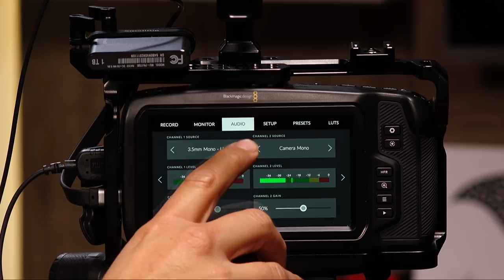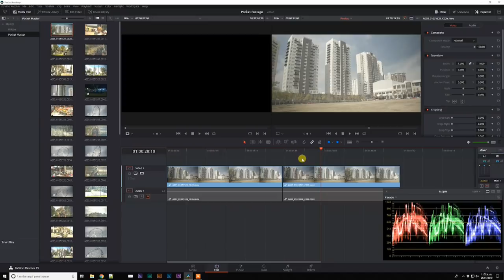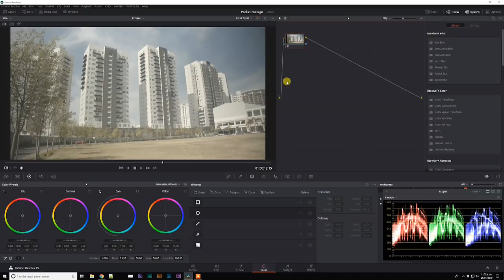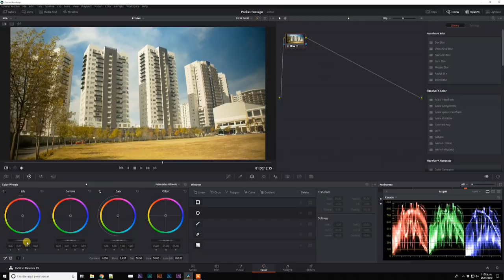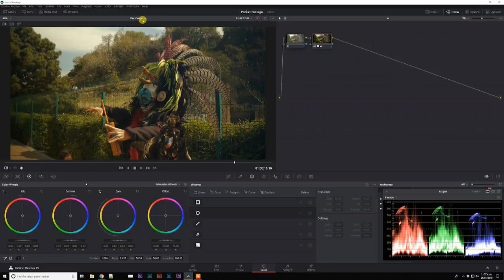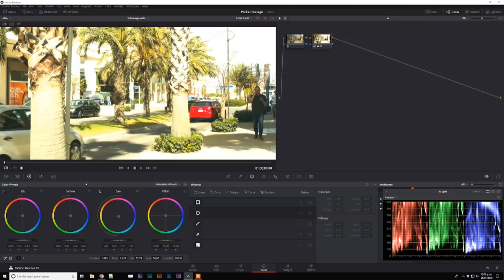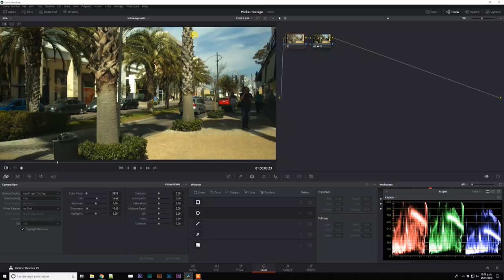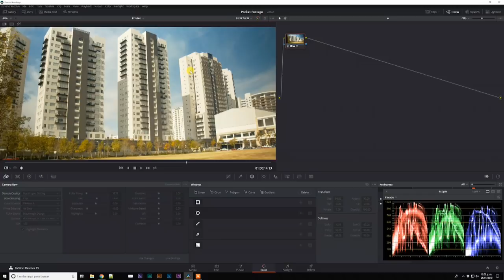Audio y post-producción con la Pocket Cinema Camera 4k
Hoy platicamos acerca del audio en la Black Magic Pocket Cinema Camera 4k, así como la post-producción de los archivos ProRes y Raw en 4K 24p.